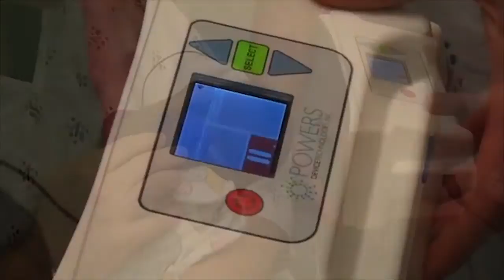Research in a Minute: Jayne Standley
Florida State University researcher Jayne Standley discusses her work in the field of music therapy and how music can be used to help infants facing eating and breathing challenges.